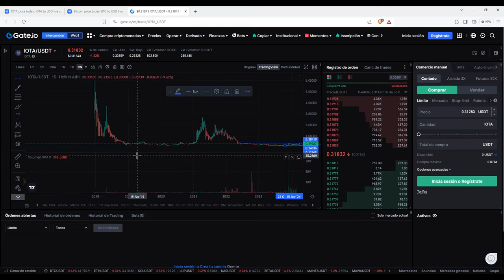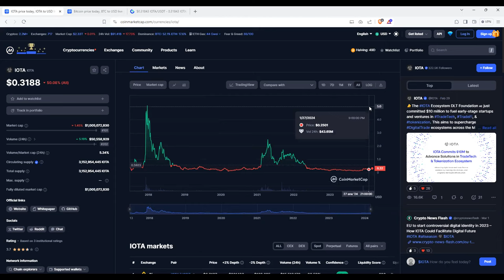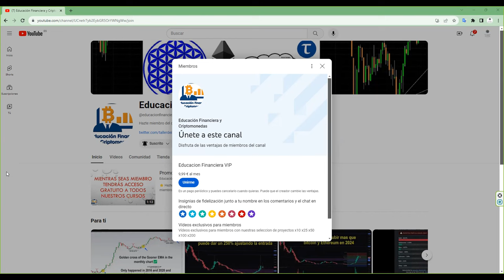Hasta los mismisimos de repetir siempre lo mismo ESTO SUBE ESTO NO: HAY QUE ESTAR CIEGO PARA NO VER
⭐ Canal educativo de youtube dedicado al análisis técnico y a las criptomonedas como Bitcoin o ethereum. Si quieres introducirte en este maravilloso mundo tu mejor inversión tiene que ser educarte primero para actuar después. En este canal de youtube encontrarás recursos sobre monedas digitales, desarrollos técnicos y análisis técnico.